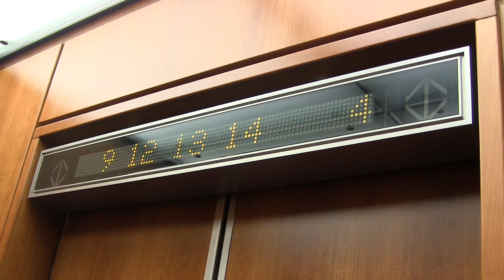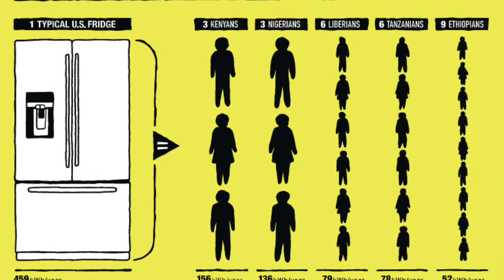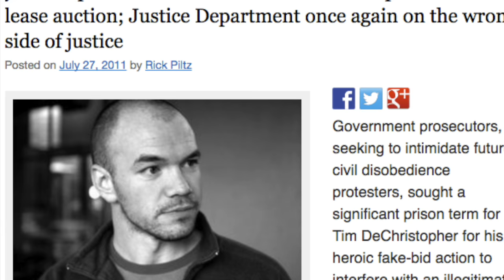On an Overheating Planet, "Gasland" Filmmaker Josh Fox Lets Go and Loves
In an interview with Andy Revkin for Dot Earth, Josh Fox, the director of the anti-fracking manifesto "Gasland," describes his new film, which tackles a far vaster issue, climate change. In the film, "How to Let Go of the World and Love All the Things Climate Can't Change," Fox circles the world conveying stories of people grappling with oil spills, coal ships, choking smog, superstorms and other environmental threats.

The filmmaker's learning journey almost founders as he runs into a wall of despair conveyed by analysts seeing little cause for hope. But love and the energy that comes from community action save the day, if not the climate.

The film debuts on HBO on June 27. The documentary is coupled with a push by Fox and others to spur bottom-up social and political action through "house parties" and other events.

For more on the film and Fox, visit Andy Revkin's Dot Earth blog, which runs on the Opinion side of The New York Times